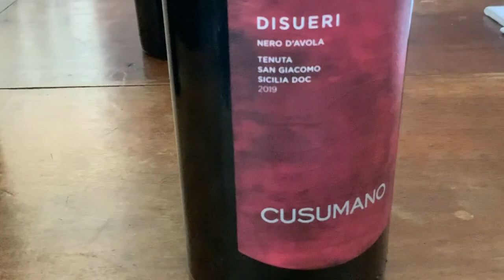Gusta&Degusta: la cantina Cusumano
Quarto appuntamento con Gusta&Degusta, la rubrica disponibile sul nostro canale e su per iorestoacasa. Insieme ad Andrea Radic scopriamo la cantina Cusumano